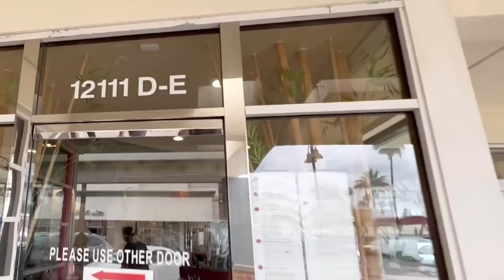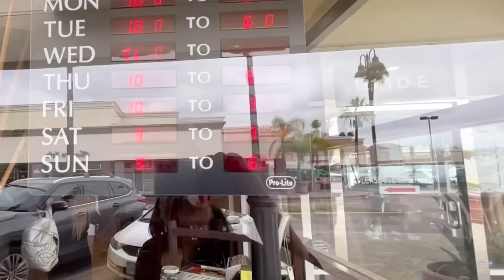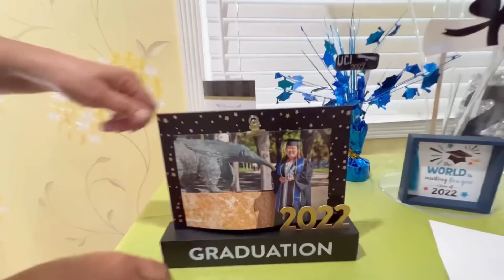Edit mới phát hiện điểm khó hiểu khi quay ở Nghĩa Trang - Thi Thi có nhiều tiết lộ bất ngờ.